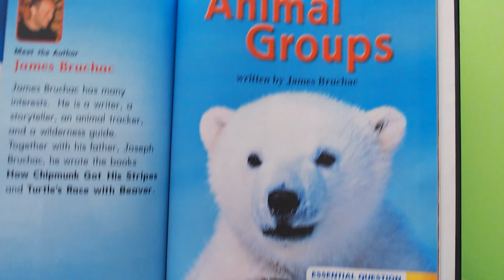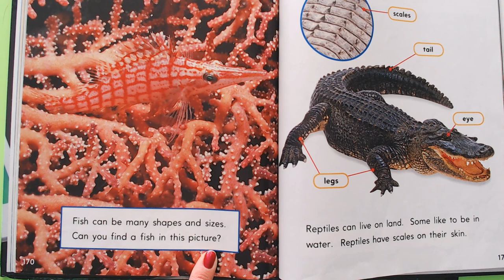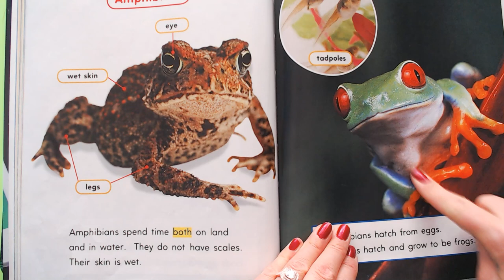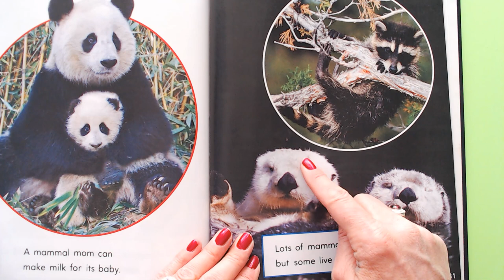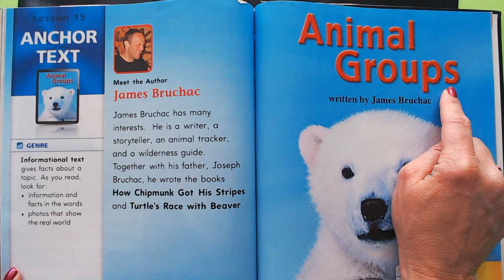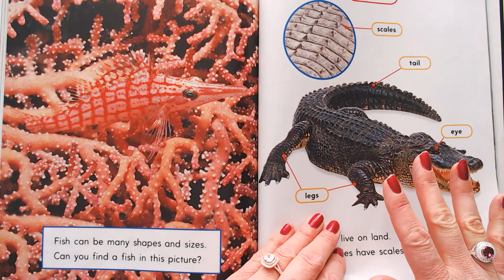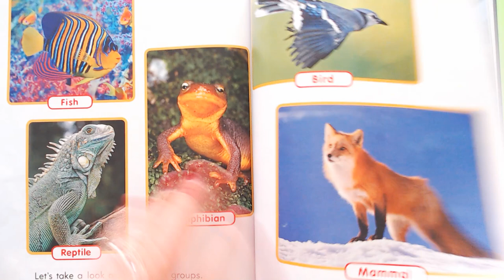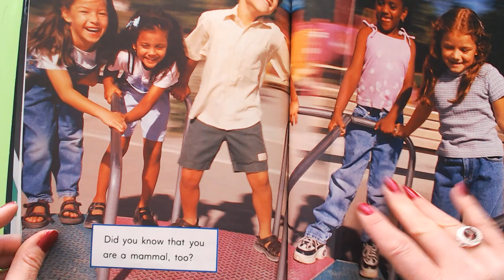Journeys Grade 1 Lesson 15 Day 1 Animal Groups 24